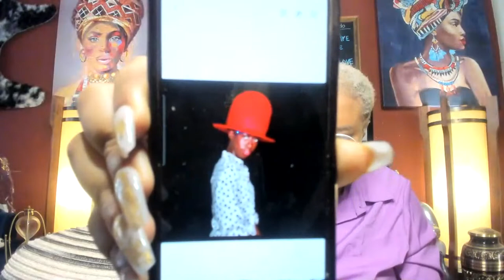Macy Gray, Bette Midler, And Bags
We Talk About Macy Gray and Bette Midler
Convo Starts at 33:35

I have hidden videos and an extra series of storytelling

If you are a black trans woman in need of support